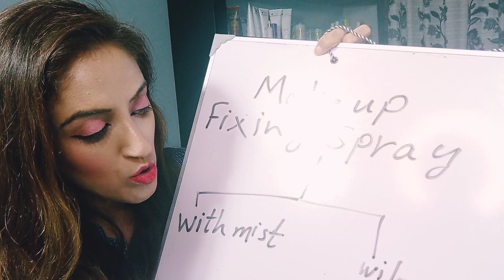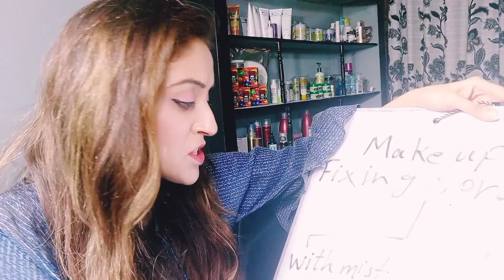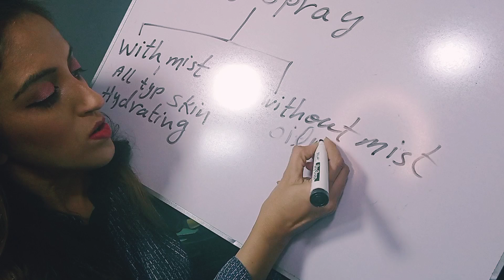professional makeup course makeup fixer class 17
today I will tell you about makeup fixer in my class it is very detailed video so plz watch it complete and comment me ur name and experience